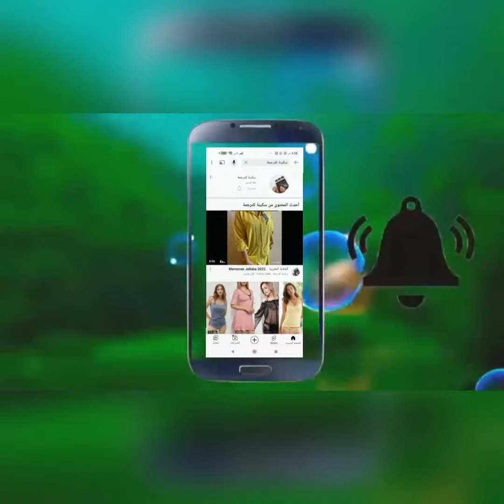Winter Pajamas 2022. بيجامة شتوية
Winter Pajamas 2022

بيجامة شتوية 2022